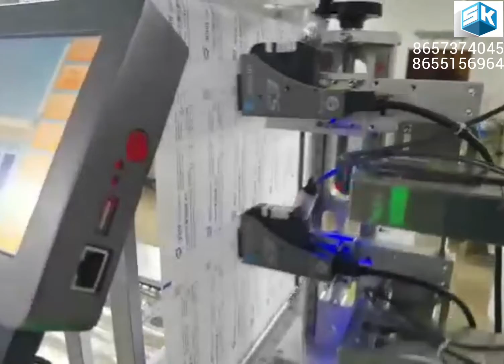HP LOOGAL ES-Jet Thermal Inkjet Printer. (Label Printing Pharma Application). Mr.Atish: 8657374045.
HP LOOGAL THERMAL INKJET PRINTER (ES-JET)

HP INKJET TECHNOLOGY (ES-JET)  series Printer is high Resolution base on TIJ12.7 print system with good Reliability & Performance of 60 Mtrs/Minute & 150x300DPI print speed and resolution.

FEATURES :-
•It can support up to Two Print head.
•It can Print Alphanumerical Data, 1D Barcode, 2D QR Code, Images etc.
•HP TIJ 12.7
HIGHLIGHTS :-
•It is 7 Inch Touch Screen & is easy to operate
Due to menu based Software.

•It can be operated by Internal / External Software Sensor,
Command through USB along with Internet and Wifi as optional.

•Rebust and compact external metal shall which will suit
for Industrial environment.

•High System Integration, few components, easy to install and maintain.
•It also support to print real time data, sequential numbers etc.

APPLICATION ACROSS INDUSTRIES:-
•Food & Beverages, Dairy Products, Pharmaceuticals,
Consumer & Industrial products etc….
•Secondary Packaging for ex. Mono-Cartons.
•High speed – Roll to Roll Print capability.